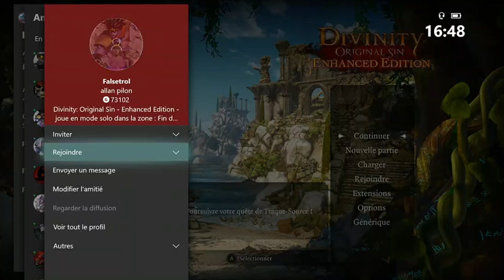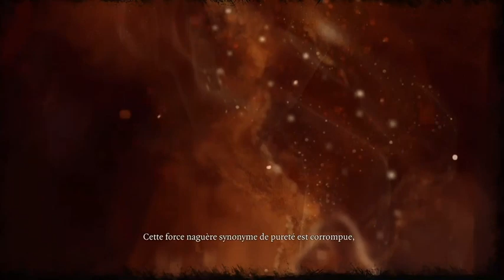Divinity ; une vod sans baston ? ; let's play coop ; le stream du futon ; épisode 28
VOD pour votre plus grand plaisir ,n'oublier pas que vous avez le droit de mettre sur pause et de revenir plus tard
aimez vous les uns les autre kiss